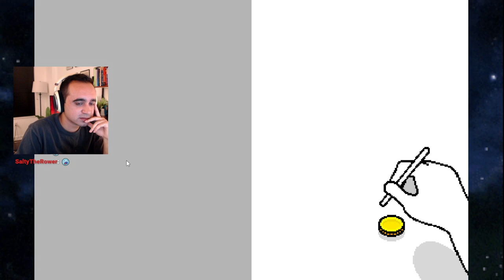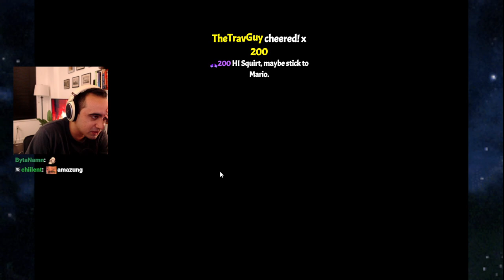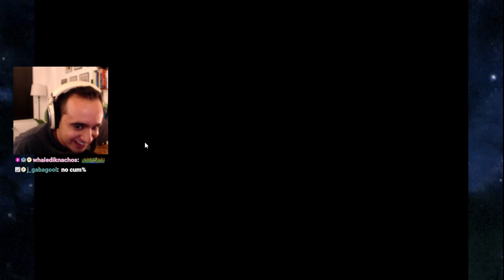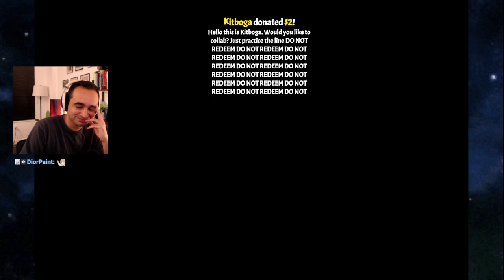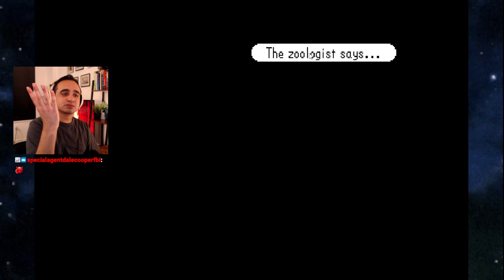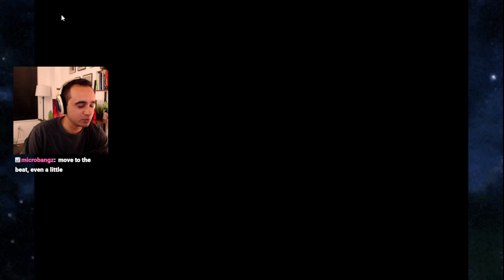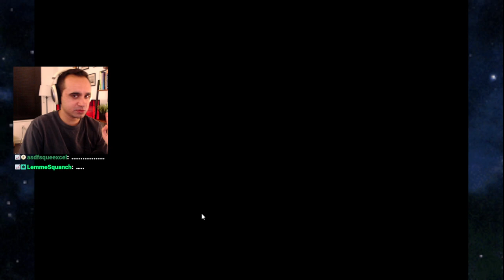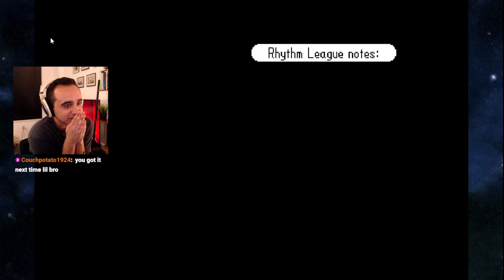Try not to tap your toes... (Rhythm Heaven)